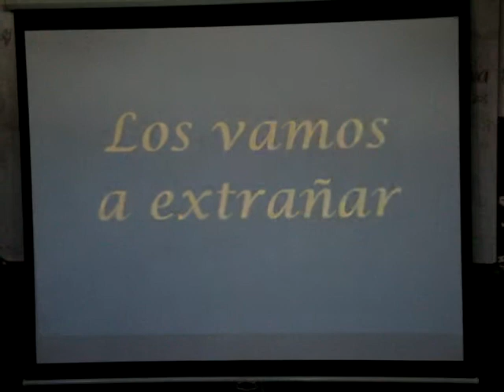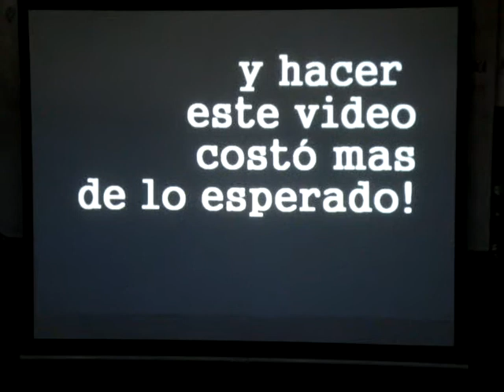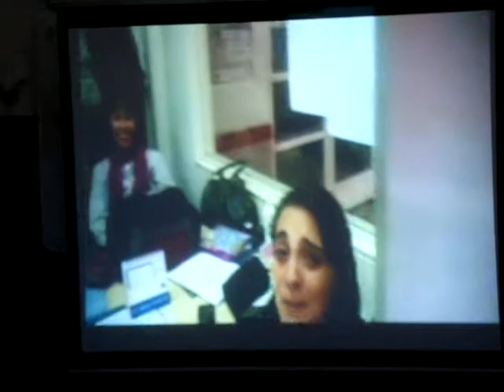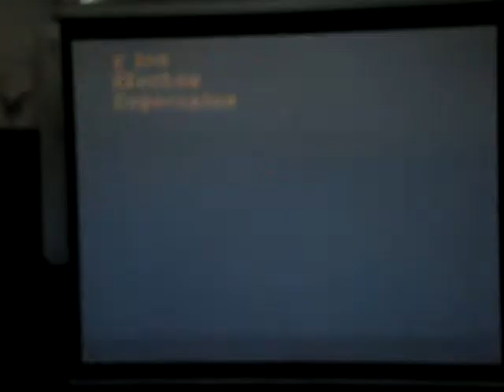Homenaje a Blanquita y Julio (2/2)